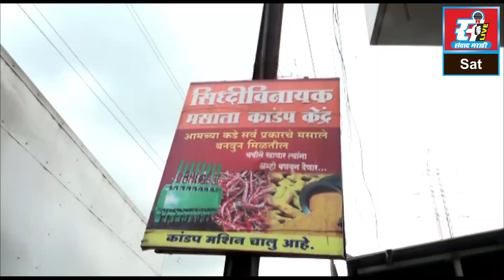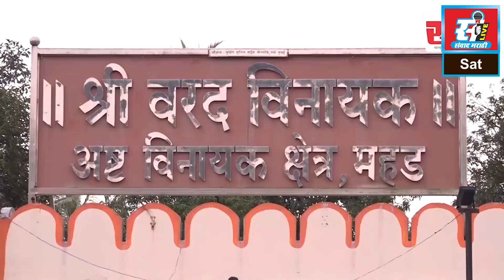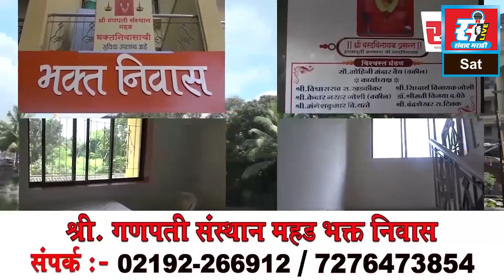शिवसेनेचा दसरा मेळावा शिवतीर्थावर, उरणमध्ये शिवसैनिकांचा जल्लोष.